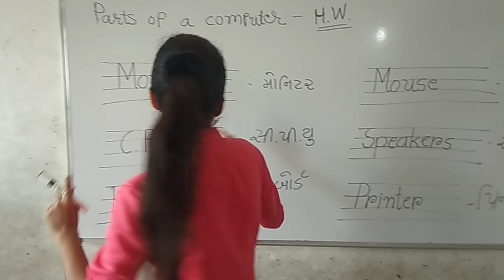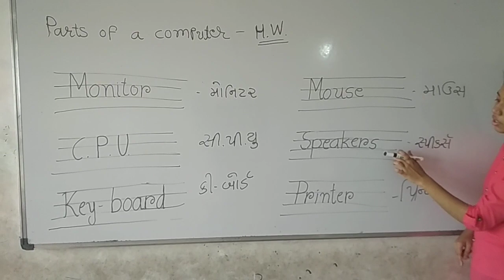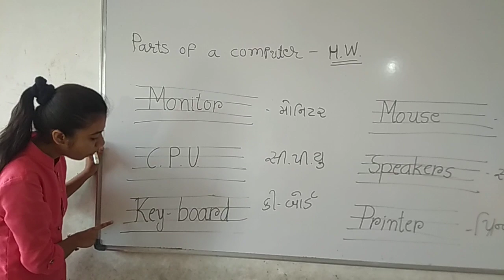Std 2G Computer Lesson 1 H W